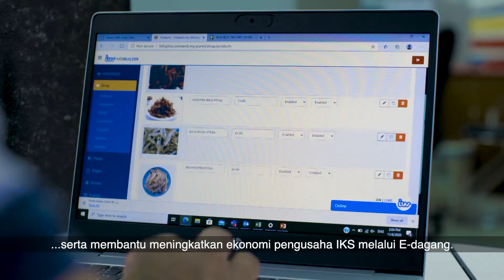Jalinan Digital Negara